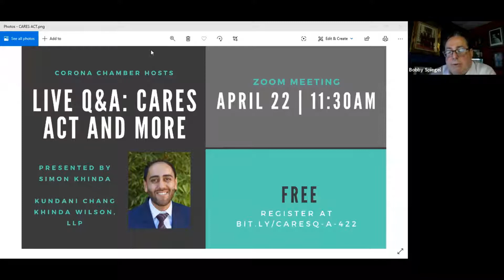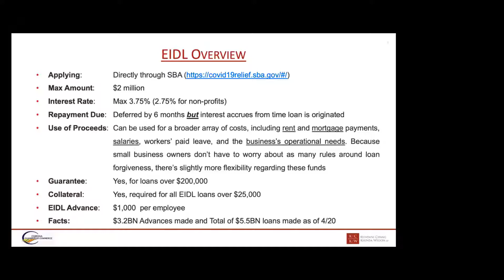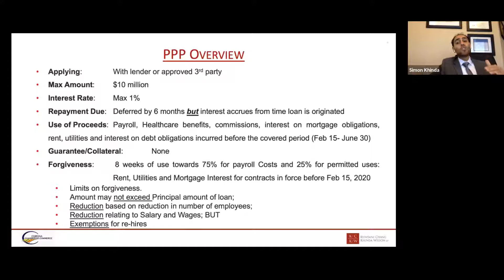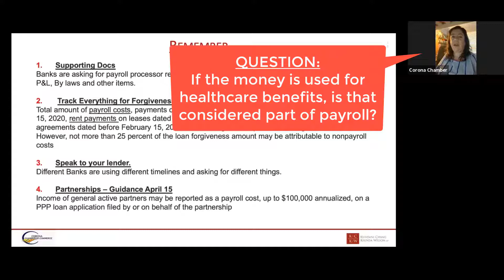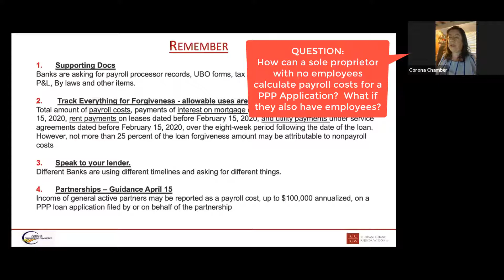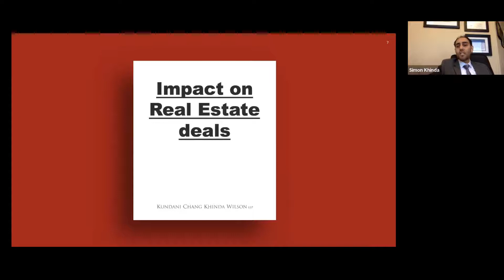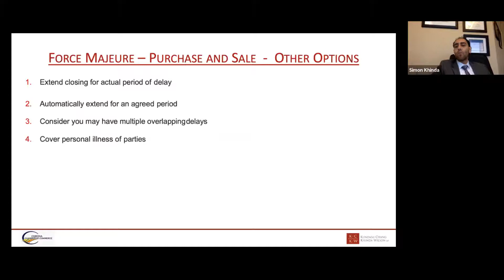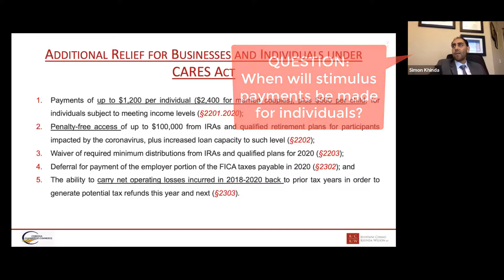CARES ACT UPDATES WITH SIMON KHINDA, ESQ.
ANSWERS TO SPECIFIC QUESTIONS CAN BE FOUND AT THE BELOW TIMES IN THE VIDEO: (To sign up for KCKW LLP's COVID-19 updates,

HOSTED BY: Corona Chamber of Commerce, Bobby Spiegel - President / CEO

0:03:35 - Economic Injury Disaster Loan (EIDL) Program Overview

0:09:30 - Paycheck Protection Program (PPP) Overview

0:15:16 - Can you use 100% of PPP for payroll and have it be forgiven?

0:15:47 - How do we report the expenditures to make sure that we get the forgiveness on the PPP?

0:17:46 - If the money is used for healthcare benefits, is that considered part of payroll?

0:19:44 - If an employee declines to return to work, how will that affect the Loan Forgiveness and PPP?

0:22:00 - How can a sole proprietor with no employees calculate payroll costs for a PPP Application? What if they also have employees?

0:27:20 - Explanation of Impact of Real Estate Deals (Tenants, Landlords, Business Owners, Obligation to Pay Rent, Eviction, Force Majeure, Lease Terms)

0:35:00 - Additional Relief For Businesses and Individuals Under CARES Act

0:37:40 - Does a dependent adult college student, who has not filed taxes on their own, receive payments from the IRS, and do the parents who have claimed the child as a dependent get any reimbursement?

0:38:20 - When will stimulus payments be made for individuals?

0:39:54 - What if people have not filed taxes for 2019?

0:40:52 - If a company is on a leased employee program, for Loan Forgiveness purposes, should they bundle together payroll expenses and agency costs?

0:41:50 - What about any temporary help that you have hired through a temp agency?

ABOUT SIMON KHINDA: Educated in the UK and licensed in California and New York, Simon Khinda spearheads KCKW LLP's Transactional Practice advising businesses locally, nationally and internationally. Simon advises clients in industries as diverse as software, healthcare, manufacturing, real estate, finance, F&B, retail and non-profit. Simon has enjoyed successful stints in Malaysia, India, Dubai and Saudi Arabia where he was integral in handling transactions valued over $400 million as well as multi-jurisdictional corporate structuring.